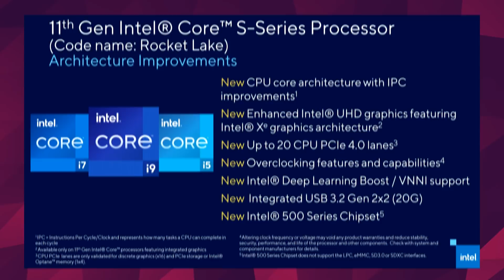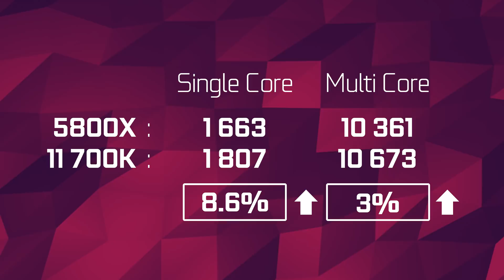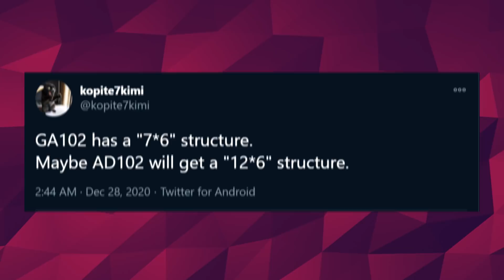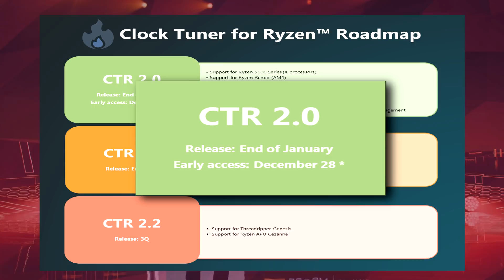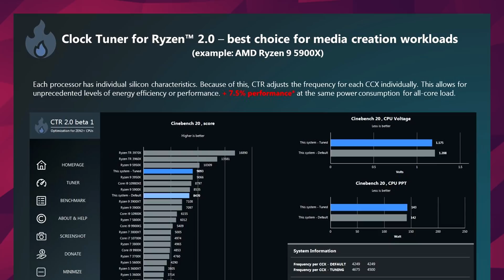INTEL Might Beat AMD in 2021! Nvidia’s RTX 4000 Will be INSANE!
Let’s get started with Intel. The company has been in a steady downfall in the desktop space, there's no question about that. Ever since I’d like to say Zen+, their offerings have become less and less interesting when compared to AMD. And in the last year, their stock prices have been going down steadily. A year ago, it was 70$ a piece and now it hovers around 45... Ouch.

But when building a PC, you don't look at the stock prices, you look at the performance and value, and it looks rocket lake S might at least hit one of the 2. Performance. Or at least performance at 8 cores and less. A few months ago, the company release a press deck telling us that Rocket lake would have a double-digit performance increase when compared to Comet lake S. We weren’t sure what that double-digit performance boost would be, but recently, a leaked geekbench benchmark has surfaced giving us a better idea. And it’s pretty good.

00:00 Intel's Rocket Lake S Looks a lot better than I thought..
02:42 Nvidia's RTX 4000 could be insane!
03:45 Re-re-re confirming the 3080 ti 20GB
04:25 CTR 2.0 is coming soon!